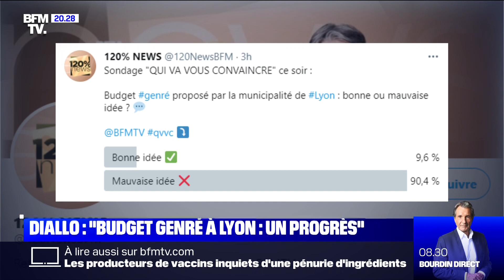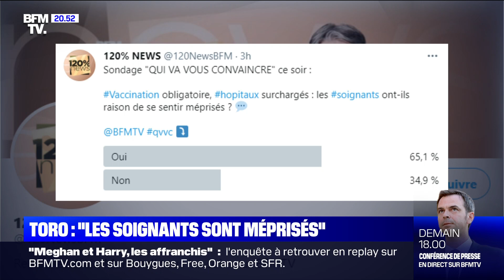Geoffroy Lejeune, Rokhaya Diallo, Natacha Polony et le Dr Ludovic Toro: qui va vous convaincre?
Tous les soirs, Alain Marschall reçoit quatre personnalités, avec quatre points de vue différents. Ils ont 90 secondes pour convaincre. Au sommaire: Expulsons les délinquants étrangers. Budget genré à Lyon: un progrès. Le nucléaire, et si c’était l’avenir ? Les soignants sont méprisés. Avec: Geoffroy Lejeune, directeur de la rédaction de Valeurs Actuelles. Rokhaya Diallo, réalisatrice, éditorialiste au Washington Post. Natacha Polony, directrice de la rédaction de Marianne. Et le docteur Ludovic Toro, médecin, maire UDI de Coubron.